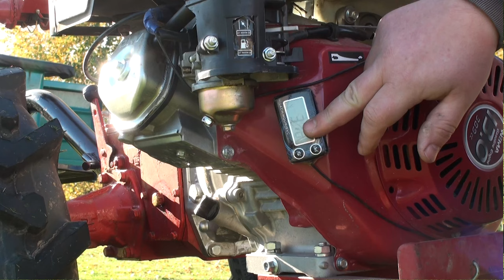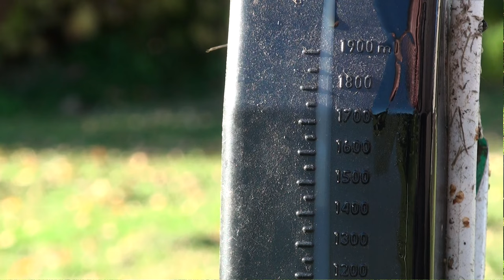Доработка кронштейна для прицепа МП-700 Моточасы Сколько масла лить? Мотоблок МТЗ Weima WM188F 13л/с